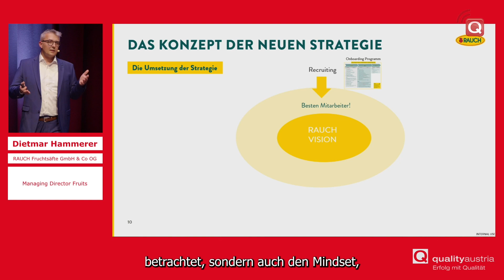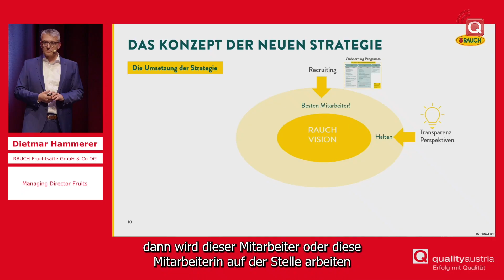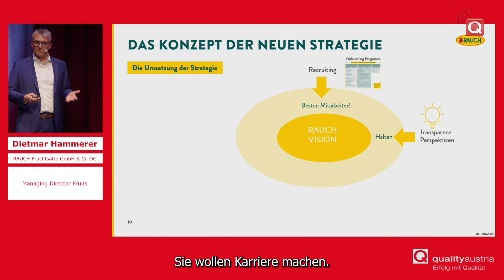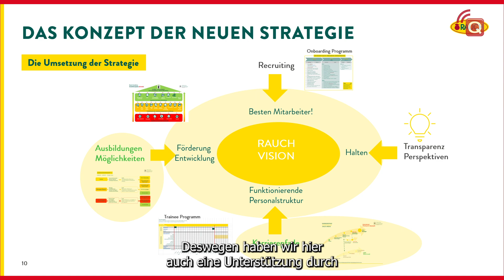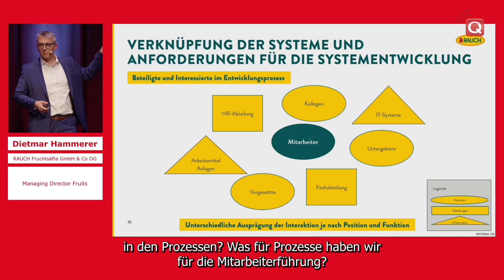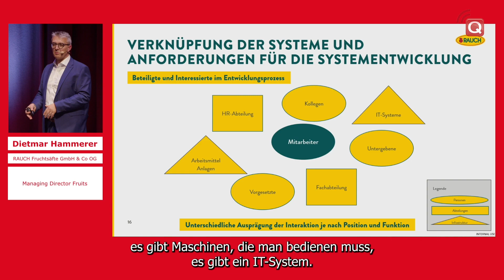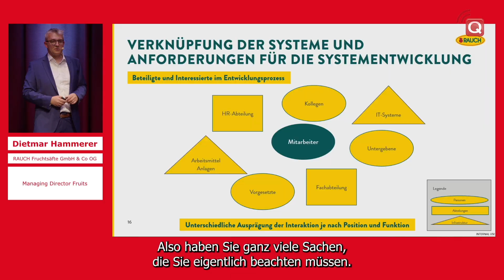29. qualityaustria Forum: Neuer Führungsstil durch Generationenwechsel im Management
Das 29. qualityaustria Forum fand am 13. März 2024 in Salzburg statt.

TAUSENDSASSA QUALITÄT
Erwartungen an die eierlegende Wollmilchsau in Zeiten von KI und ESG

Dietmar Hammerer, Managing Director Fruits, RAUCH Fruchtsäfte GmbH & Co OG